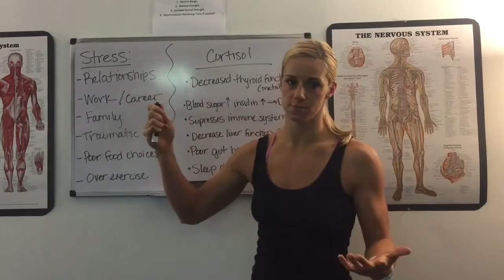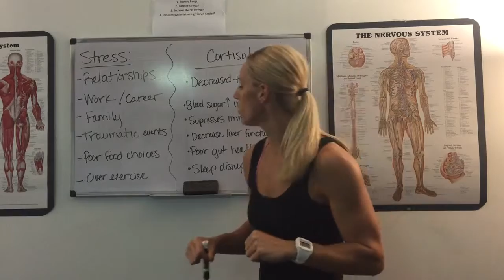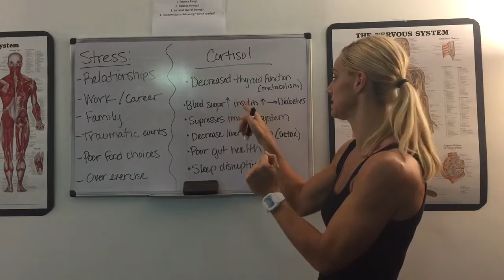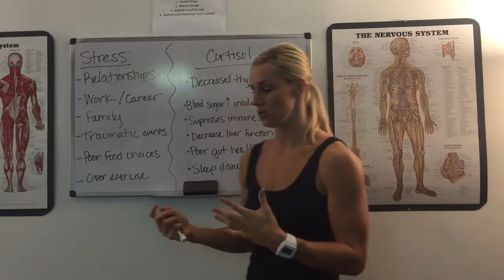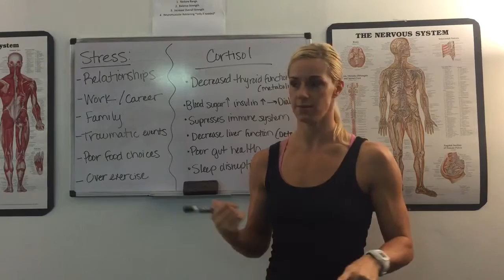How stress and cortisol makes you fat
How stress makes you fat.

Stress increases your cortisol levels.

Now, cortisol by itself isn't a bad thing. In fact, it is exactly what helps us recover from stressful events.

When cortisol levels are CHRONICALLY elevated, you then start to develop a host of issues that inhibit fat loss.

How do you lower your cortisol levels? Decrease your stress levels.

4-7-8 breath technique is a great way to quickly lower your stress level, calm yourself down, lower your blood pressure and help you fall asleep faster.

To get your DHEA tested,  find a board certified Functional Medicine practitioner in your area. This test will determine if you are experiencing any adrenal dysfunction.

Periscope @ TheBBbombshell